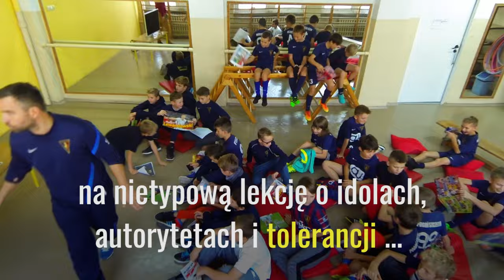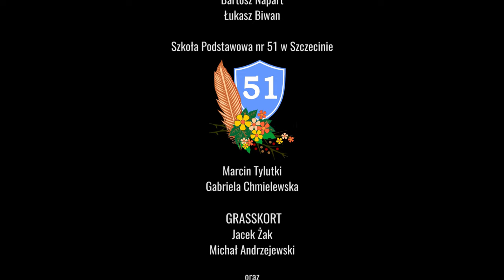Normalny facet, który lubi sport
Jarosław Fojut, piłkarz Pogoni Szczecin i Robin, chłopak z zespołem Downa. Poznali się niedawno. Ten film jest o ich spotkaniu i o tym, co z niego wyniknęło
realizacja: kamerajazda.pl